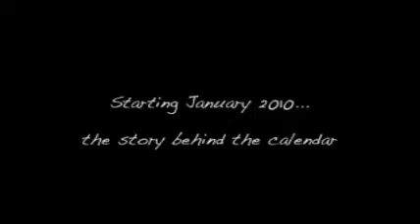we do it for the kids...